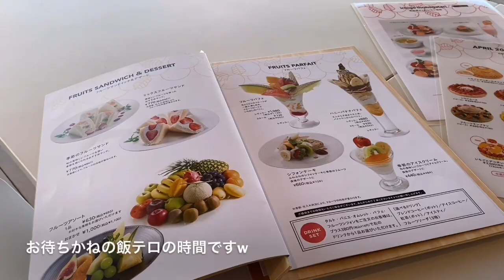【飯テロ】フルーツパーラーでデザートいただきました✿ﾟ❀.(*´▽`*)❀.ﾟ✿🍓🍌🍊🍍😆💕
美味しい果物のお店に行ってきました🍓🍌🍊😆💕

BGM
アールグレイ歌だよんだよん